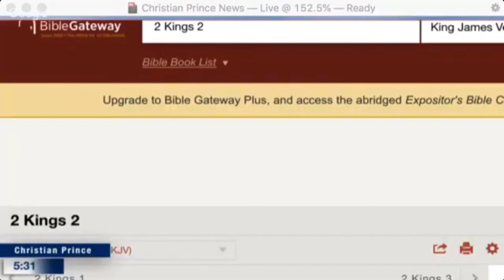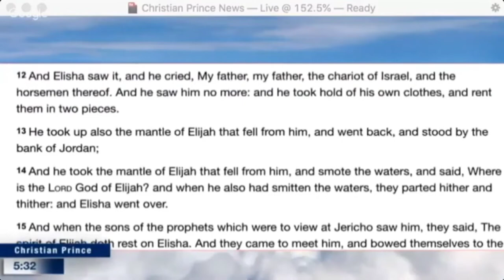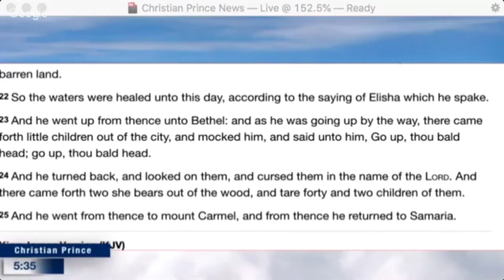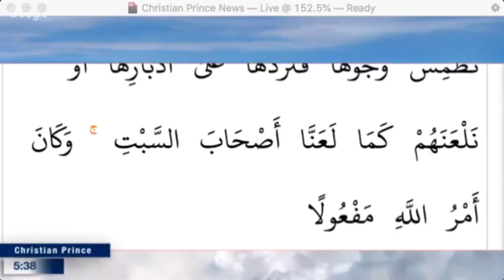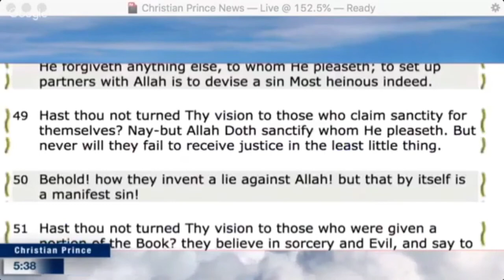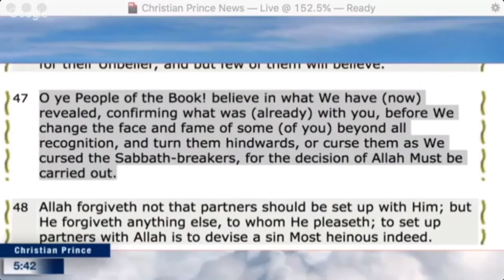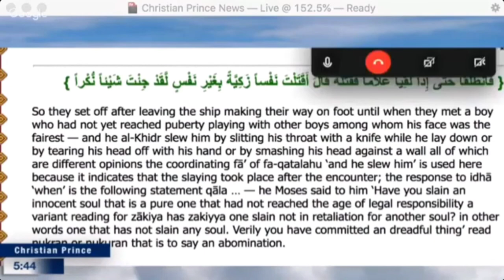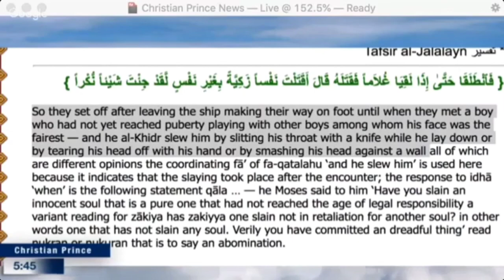Debate: Ali 🆚 Christian Prince | Muslim Hypocrisy Exposed